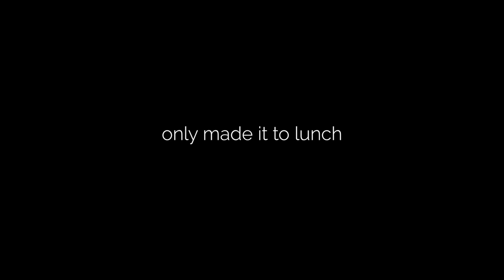OUR FIRST VLOG ATTEMPT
Until recently, I could never understand why vloggers had such massive followings and I really didn't appreciate the amount of work and level of commitment that went into churning out that regular content. Recently I've become obsessed with Casey Neistat's daily vlogs. Watching them has become part of my daily routine, like taking a shower or brushing my teeth.

So me and my boys decided to make our first ever attempt at doing a vlog. The day before Mother's Day seemed like a fun day to kick off the adventure. So we grabbed the GoPro and headed out shopping.

GoPro Vlog Attempt #001 *Spoiler Alert* We failed miserably. Only made it to lunch and I was like forget this! Much respect to those who do this on the daily. I'm not saying it will be the last time we try.

Shot 100% on the GoPro Hero4 Silver... part of the family.

Song 1: Run Boy Run (Instrumental) by Woodkid
Song 2: Defiant Order by Birdy Nam Nam